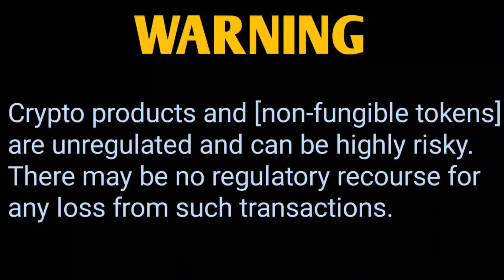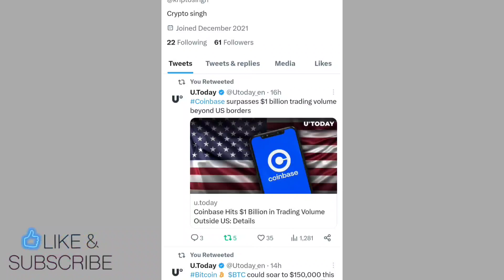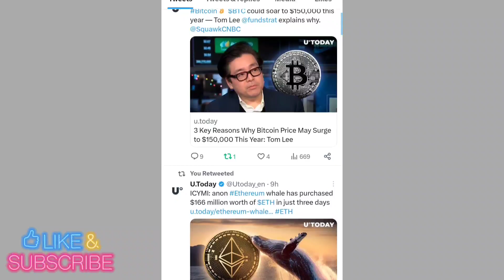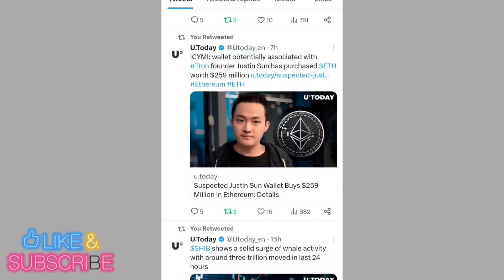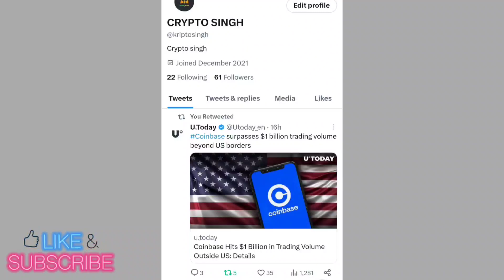BREAKING NEWS 😱 सबसे बड़ी खुशखबरी 🔥 Big Good Announcement बड़ा धमाका 📣 SHIBA INU COIN NEWS TODAY